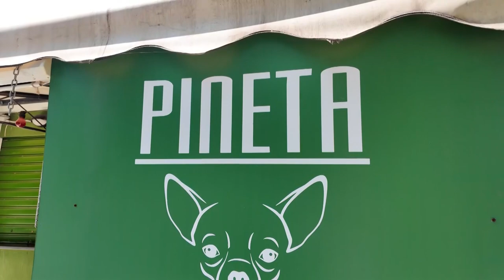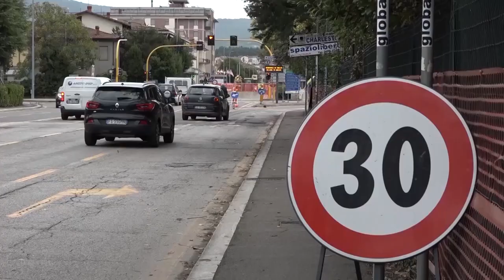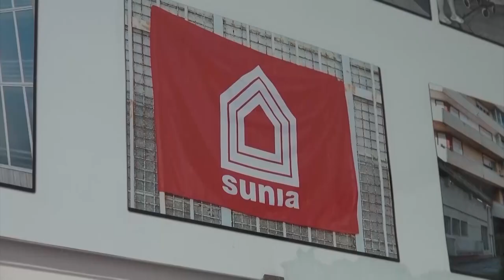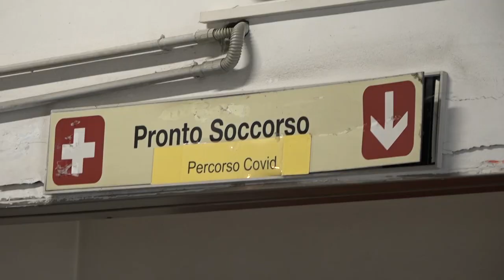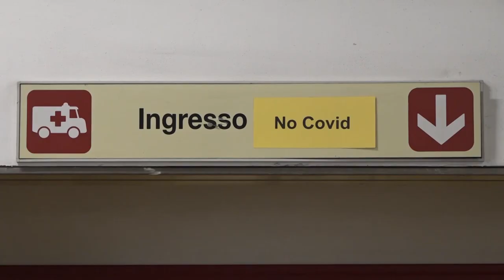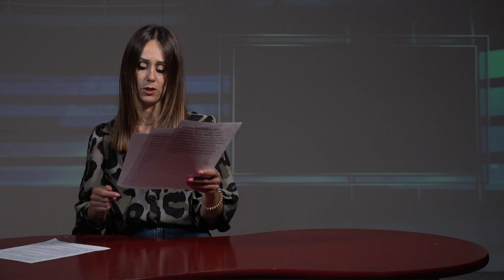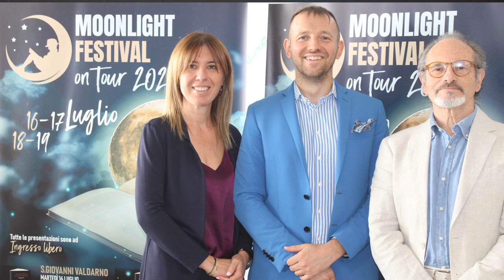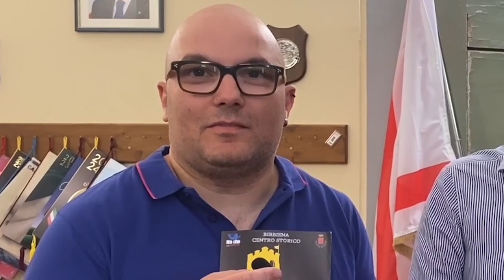Cronaca Aretina del 25/07/2024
sommario

Ucciso con un narghilè, omicida sarà giudicato con rito abbreviato. Chiede perdono ai parenti

Ancora un furto a San Giovanni Valdarno, bar colpito tre volte in dieci giorni

Case popolari, Sunia: “un Piano casa nazionale per evitare che le tragedie di Scampia si moltiplichino”

Infermieri,  NurSind annuncia sciopero in autunno: “situazione in Toscana è molto critica”

Il ritorno del “Candlelight Concert” a Monte San Savino: sabato 27 luglio la magia della musica di Mahler e Schubert

Olimpiadi di Parigi al via, c'è anche un po' di Arezzo. Martina Bartolomei pronta a prendere la mira